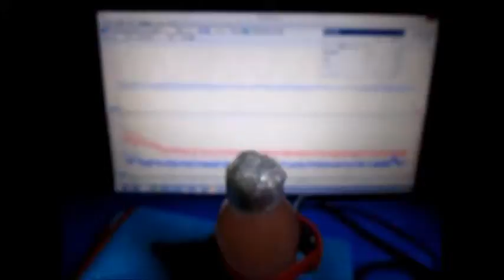超音波の組み合わせ制御技術 （超音波システム研究所）